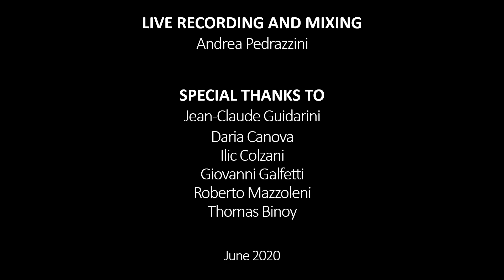C. Tournemire: Triptyque op. 57 - Jean-Claude Guidarini | AOL live 2018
September 2, 2018 - Brione s. Minusio (Switzerland)
AOL - Amici dell'organo di Locarno ...in concerto!
JEAN-CLAUDE GUIDARINI (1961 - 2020) - ORGAN
Former organist of the Basilique Saint-Sernin, Toulouse
Former organist in Notre-Dame du Taur, Toulouse
Charles TOURNEMIRE
Triptyque in Festo Ss. Trinitatis op. 57
Pipe Organ built by COLZANI
ORGAN SPECS
*** I - Great ***
Principale         16'
Principale         8'
Salicionale       8'
Flauto               8'
Flauto               4'
Ottava               4'
Duodecima      2.2/3'
Decimaquinta  2'
Ripieno grave   II
Ripieno acuto   II
Cornetto           2' - 1.3/5'
Tromba             8'

*** II - Récit ***
Bourdon                8'
Flûte harmon.      8'
Gambe                  8'
Octavin                 2'
Bombarde            16'
Hautbois               8'
Trompette harm. 8'
Clairon harm.       4'

*** Pedale ***
Contrabbasso 16'
Soubasse         16'
Basso                8'
Bombarde        16'

*** Couplers ***
II/I (16'/8'/4')
II/II (16'/4')
I/P
II/P (16'/8'/4')